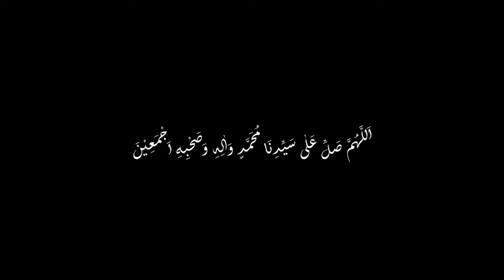Maa syaa ALLAH❤️ | Ngabuburit nya Sayyidil Habib Umar Bin Hafidz